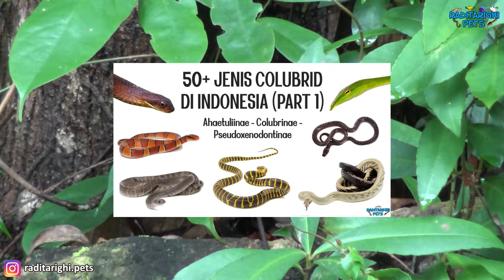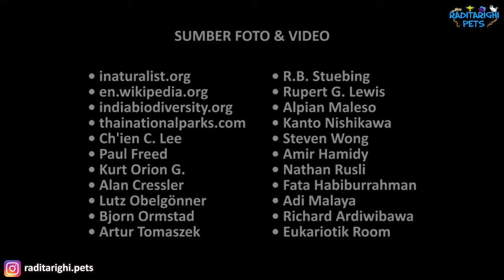14 Jenis Ular Tikus (Rat Snakes) di Indonesia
Video saya awali dengan penjabaran singkat seputar ular tikus di Indonesia, setelah itu baru menyebutkan apa saja jenisnya

Apa aja sih jenis ular tikus di Indonesia?

Coelognathus sp. :
Radiated rat snake/ular lanang sapi (Coelognathus radiatus), Black copper rat snake/ular sowo kopi (Coelognathus flavolineatus), Reddish rat snake/ular tikus filipina (Coelognathus erythrurus celebensis), Lesser sunda rat snake/ular tikus sunda kecil (Coelognathus subradiatus), Enggano rat snake/ular tikus enggano (Coelognathus enganensis)

Ptyas sp. :
Oriental rat snake/ular jali (Ptyas mucosa), Indo-Chinese rat snake/ular koros (Ptyas korros), Keeled rat snake/ular tikus raja (Ptyas carinata), White-bellied rat snake (Ptyas fusca), Sulawesi black rat snake (Ptyas dipsas)

Gonyosoma sp. :
Red-tailed green ratsnake/ular bajing (Gonyosoma oxycephalum), Celebes black-tailed ratsnake/ular janseni (Gonyosoma jansenii), Rainbow tree snake (Gonyosoma margaritatum)

Orthriophis taeniurus :
Cave dwelling rat snake/ular goa (Orthriophis taeniurus grabowskyi)

Foto ular di thumbnail oleh Nathan Rusli, Eukariotik Room, Joel Sartore, lafermetropicale.com, dreamstime.com